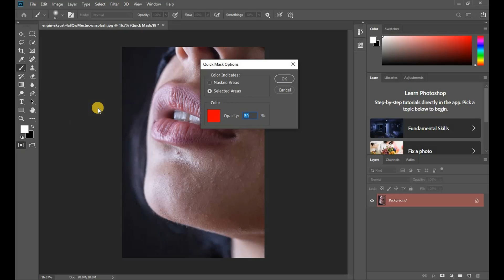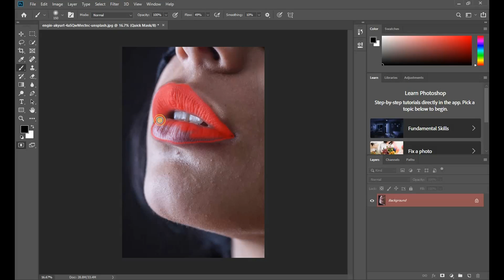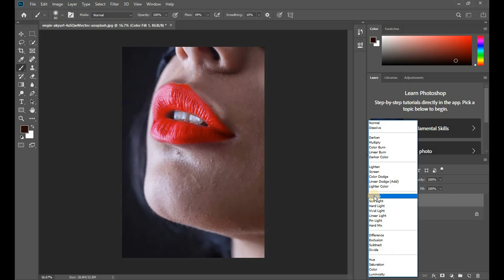How to Change Lip Color in Photoshop | Lip Color Change in Photoshop - MakeMyDesign